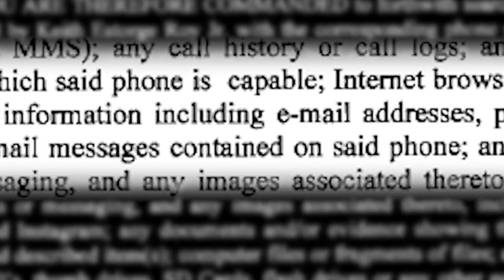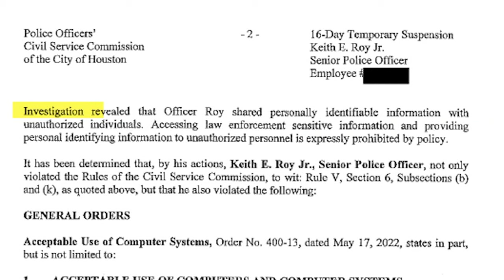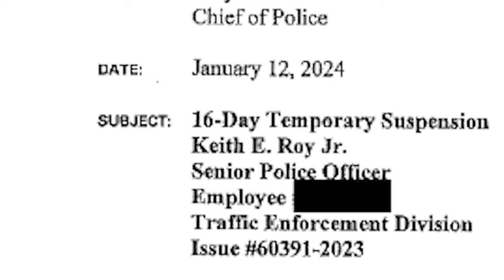HPD suspends officer suspected of aiding alleged auto theft ring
Keith E. Roy Jr., a Houston police officer accused of helping an alleged auto theft ring, returned to work after a 16-day suspension.